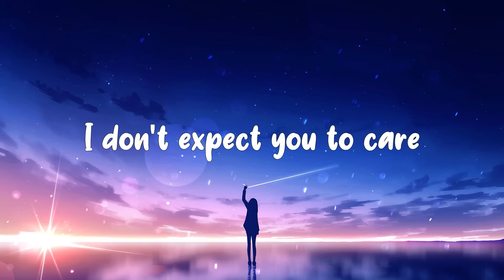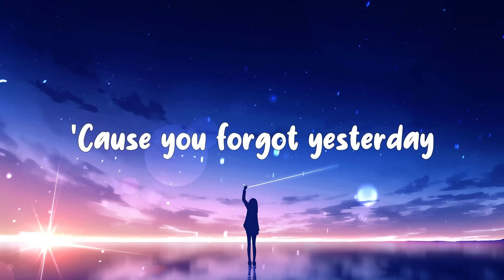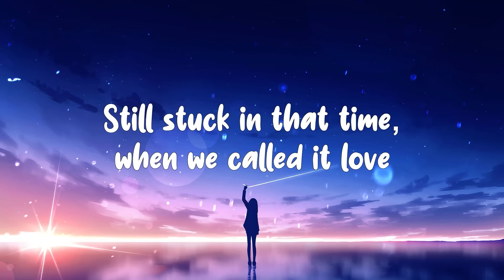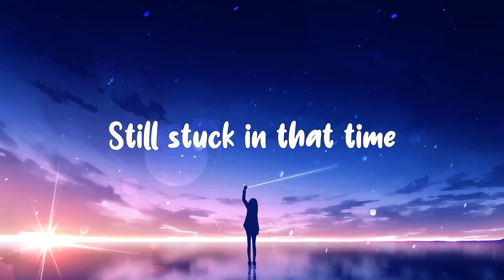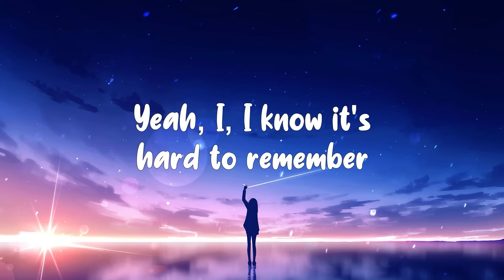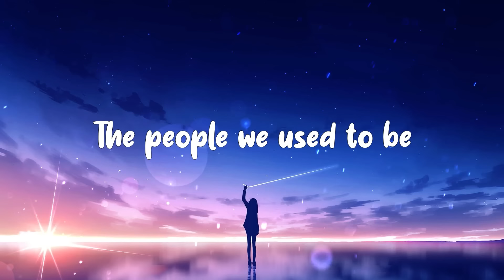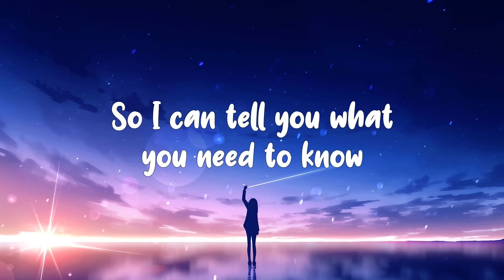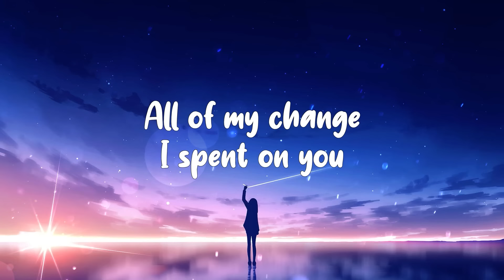Maroon 5 - Payphone (Lyrics) 🎵 1 Hour🎵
🎵 [1 Hour] Maroon 5 - Payphone (Lyrics)

🎤 Lyrics: Maroon 5 - Payphone

[Explicit:] All those fairy tales are full of shit
[Clean:] All those fairy tales are full of it.
[Explicit:] One more fucking love song, I'll be sick.
[Clean:] One more stupid love song, I'll be sick

[Clean radio version verse:]
Yeah, yeah, now baby don't hang up,
Baby I'm begging you just please don't go,

[Explicit version verse (Wiz Khalifa):]